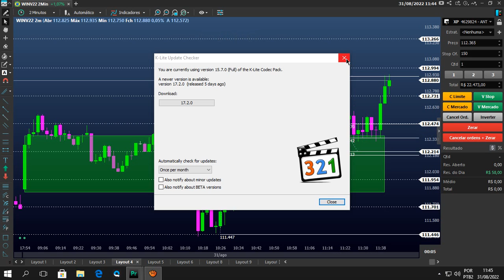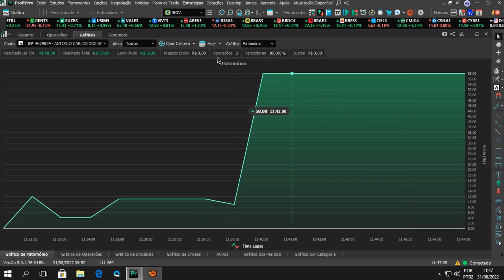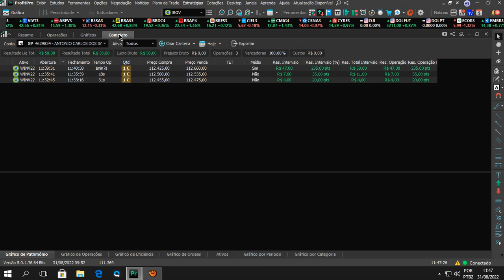MINI INDICE * 31-08-2022 * DAY TRADE * ASSIM QUE DEVEMOS OPERAR *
Carlinhos Trader
Seja membro deste canal e ganhe benefícios: